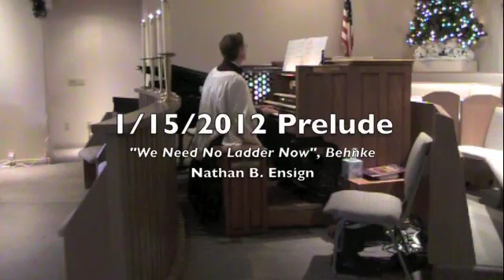1-15-12 Prelude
From The Church of St. Paul in the Desert (Episcopal), Palm Springs, California